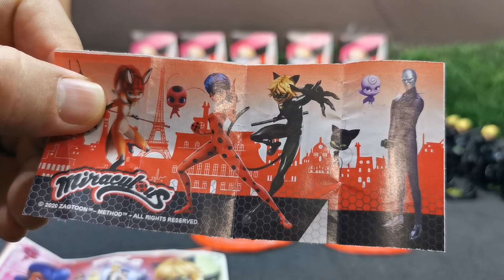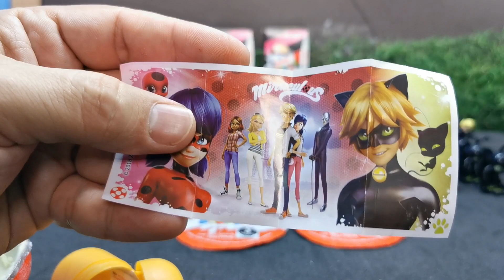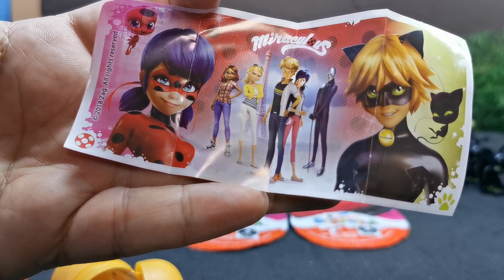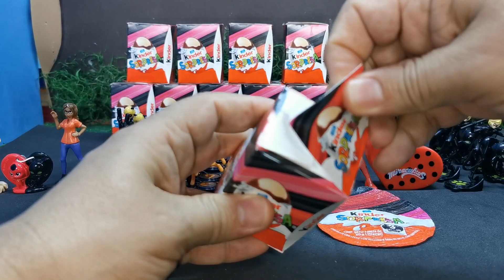Abriendo 12 Kinder Sorpresa de Miraculous